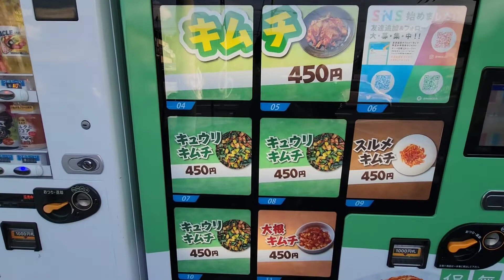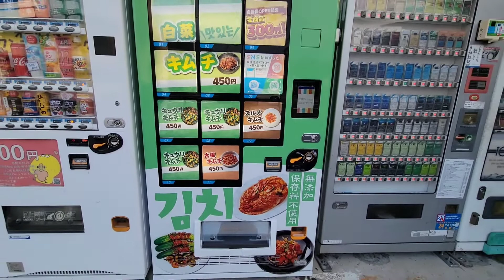大阪コリアタウン尹家のキムチ自動販売機（京都府久世郡久御山町）（2022/09/14）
京都府久世郡久御山町に大阪コリアタウンの尹家のキムチ自動販売機があります。